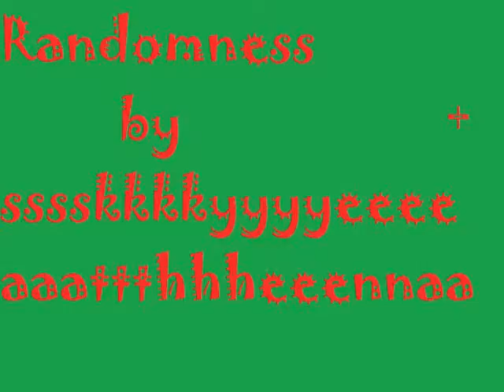randomness!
this is what happens when you leave two teenage girls alone. music 99 red balloons